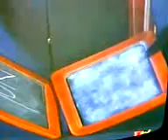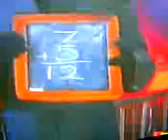MAGIC's Biggest Secrets Revealed Maths